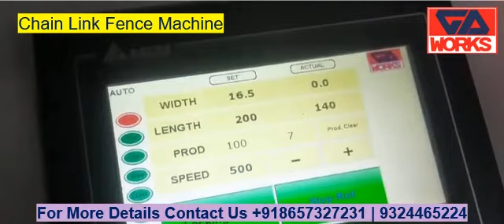Full automatic chain link fence machine business idea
@gdworks1616  is a young and dynamic manufacturing company based in Mumbai. The idea was born out of the desire to built machines in India with highly affordable quality.

The company has indigenously developed and manufacture machines -

Single Wire Chain Link Fence Machine
Double Wire Chain Link Fence Machine
Fully Automatic Chainlink Fence Machine
Semi-Automatic Chain Link Fence Machine
Chain Link Compact Roll Machine

Key facts about GD Works Full Automatic Chain Link Fence Machine Business Idea:

Manufactures a wide range of chain link fence machines
Offers after-sales services, including training, installation, and maintenance

Customer satisfaction is the company's top priority
Some of the benefits of using GD Works Chain Link Fence Machine:

High-quality machines
Affordable prices
Wide range of machines to choose from
After-sales services

or contact them directly on 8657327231 | 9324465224.

gd works full automatic chain link fence machine business idea @gdworksme

gd works full automatic chain link fence machine business idea

best automatic chain link machine